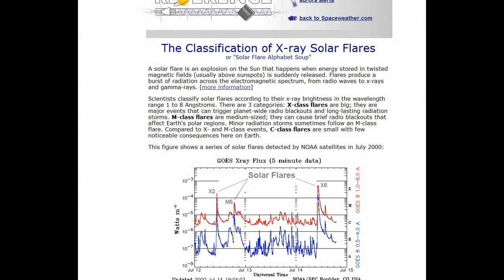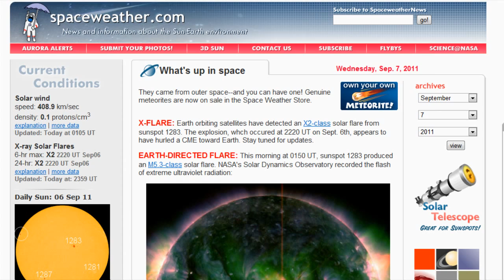UPDATE: X2-class Solar Flare Sends CME Hurling Towards Earth - September 6, 2011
"X-FLARE: Earth orbiting satellites have detected an X2-class solar flare from sunspot 1283. The explosion, whch occured at 2220 UT on Sept. 6th, appears to have hurled a CME toward Earth.
Scientists classify solar flares according to their x-ray brightness in the wavelength range 1 to 8 Angstroms. There are 3 categories: X-class flares are big; they are major events that can trigger planet-wide radio blackouts and long-lasting radiation storms. M-class flares are medium-sized; they can cause brief radio blackouts that affect Earth's polar regions. Minor radiation storms sometimes follow an M-class flare. Compared to X- and M-class events, C-class flares are small with few noticeable consequences here on Earth. - spaceweather.com
WTF News. For the Win.

yipes